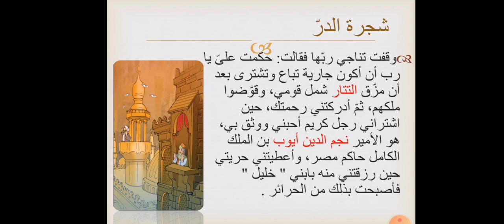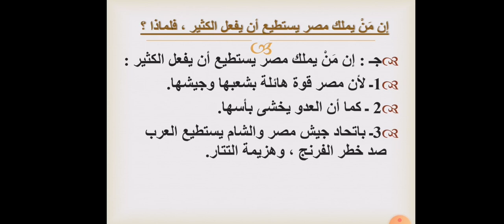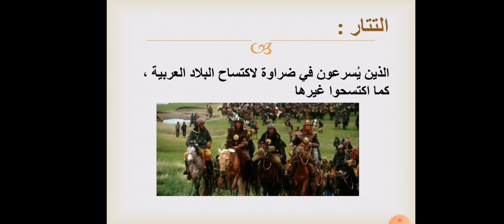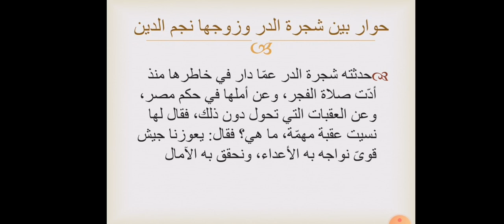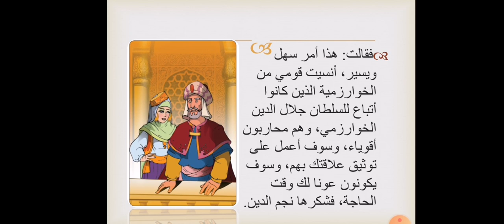الفصل الأول قصة طموح جارية